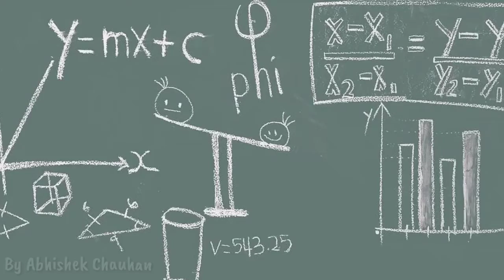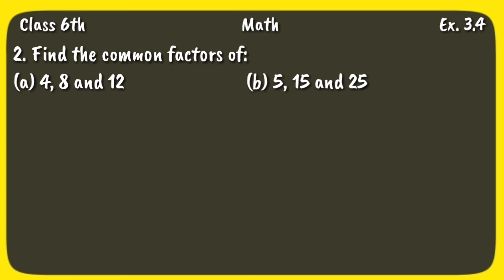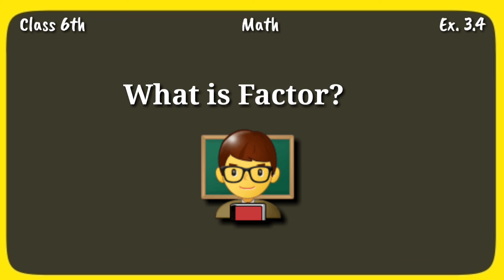Exercise 3.4 Question 1 and 2 | Find Common Factors| Class 6th NCERT Mathematic